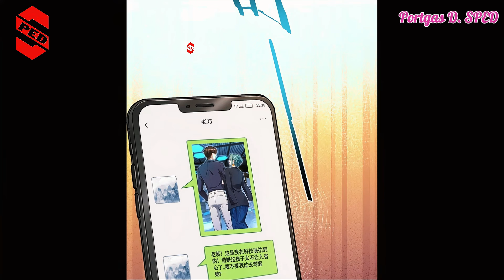Ta Sở Hữu Hệ Thống Bung Tiền Bao Gái Để Tăng Cấp Phần 79 || SPED Review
Review truyện tranh: Bỏ Làm Simp Chúa Ta Có Trong Tay Cả Tỉ Thần Hào chương chap tập 89